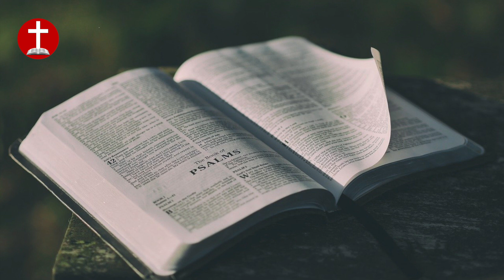RÉVÉLATION sur ce qui va arriver bientôt | SORTONS DE LA DISTRACTION !!! - Nicole BOULANGER